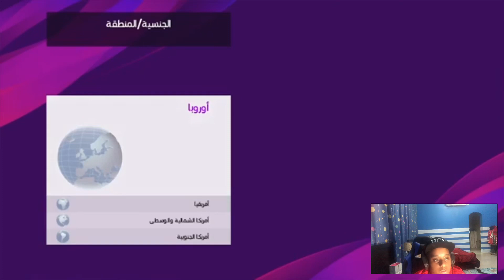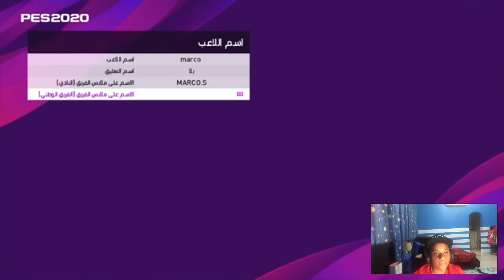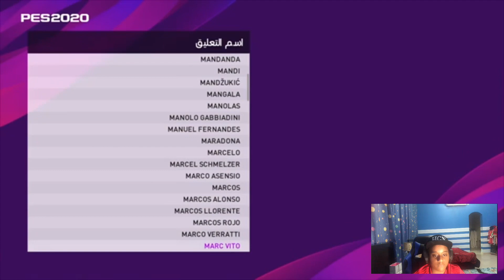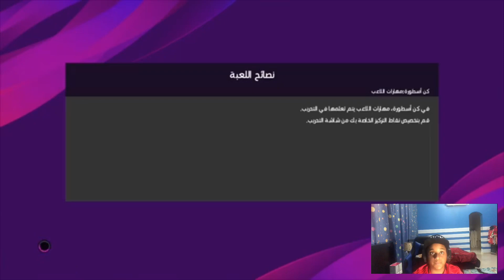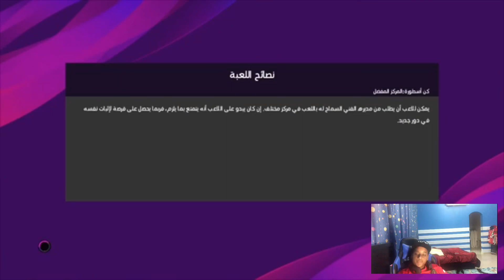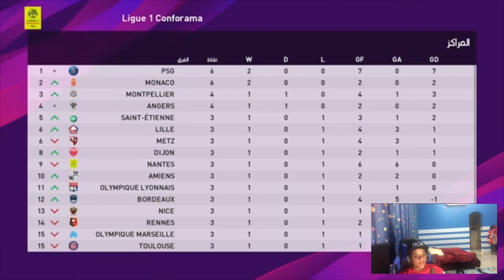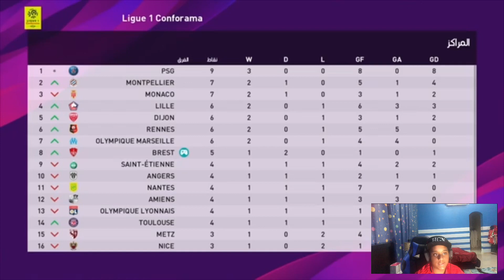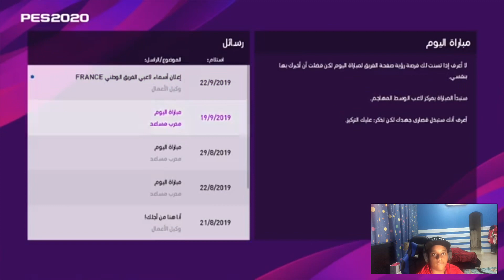كن أسطورة بيس 2020 1# pes2020 bal بداية اللاعب ماركو